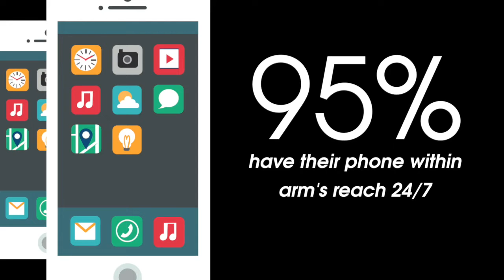Every Business Needs One